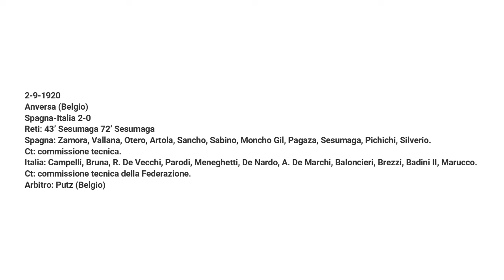IL FILO AZZURRO 2 settembre 1920 Spagna-Italia 2-0 Azzurri ko contro una Spagna in nove nel finale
In copertina la Spagna alle Olimpiadi del 1920

2-9-1920
Anversa (Belgio)
Spagna-Italia 2-0
Reti: 43’ Sesumaga 72’ Sesumaga
Spagna: Zamora, Vallana, Otero, Artola, Sancho, Sabino, Moncho Gil, Pagaza, Sesumaga, Pichichi, Silverio. Ct: commissione tecnica.
Italia: Campelli, Bruna, R. De Vecchi, Parodi, Meneghetti, De Nardo, A. De Marchi, Baloncieri, Brezzi, Badini II, Marucco. Ct: commissione tecnica della Federazione.
Arbitro: Putz (Belgio).

FONTI

Archivio storico del Corriere della Sera

Archivio storico del giornale La Stampa

"Un secolo azzurro" di Alfio Caruso (edizioni Longanesi)

"La grande storia della nazionale italiana" di Angelo Gianfreda e Massimiliano Piscopo

"Storia della nazionale italiana" di Pierluigi Bruneri e Paolo Melani (edizioni PA.MELA)